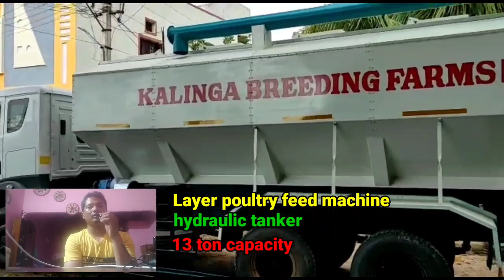Layer poultry feed supply tanker | feed tanker for Layer poultry farm | Layer poultry machine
Namaskar dosto
Dosto main Poultry farm ki jitni bhi machines bante hain food supply ho yaa fir feeding system ho ! Sabhi machines banata hoon ! Agar aap log mere videos dekhte hein to pata chal hi gaya hoga !aur jo log pahle Baar dekh rahein hain unko main yahi kahunga ! Please mere videos dekhen kiunki main ishi tarike ki videos banata hoon !
Layer poultry feed supply tanker | feed tanker for layer poultry farm | layer poultry feed machine
Poultry farming automatic machine  के हर
तरह की video लेके आता रहूंगा !

Doston aap logon mein se koi bhi Poultry farmers agar iss tarah ki machine banana chahte Hain to sampark Karen !
Thank you so much!